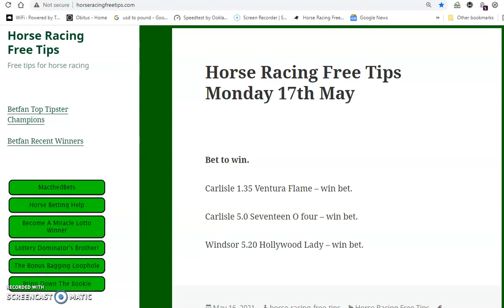horse racing tips monday 17th may 2021